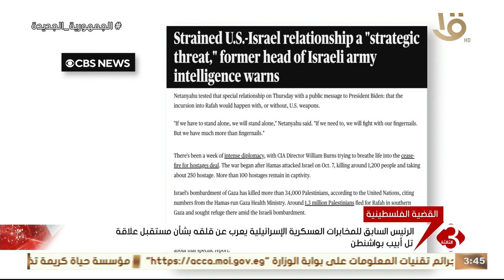العلاقات الإسرائيلية الأمريكية تشهد خلافات متراكمة أكثر من أي وقت مضى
نشرة الثالثة | العلاقات الإسرائيلية الأمريكية تشهد خلافات متراكمة أكثر من أي وقت مضى